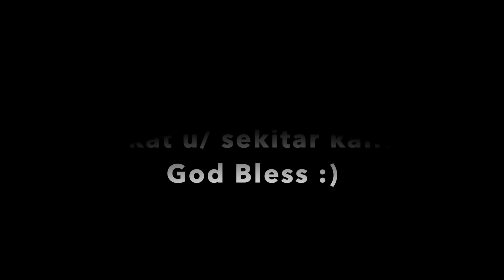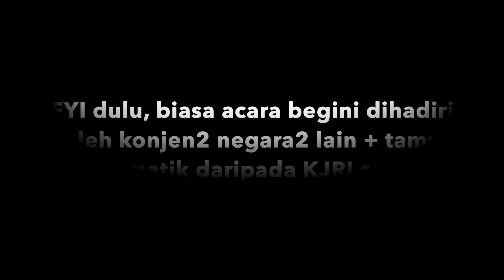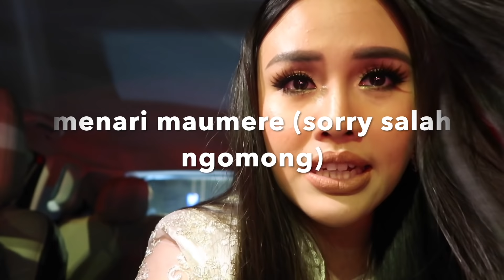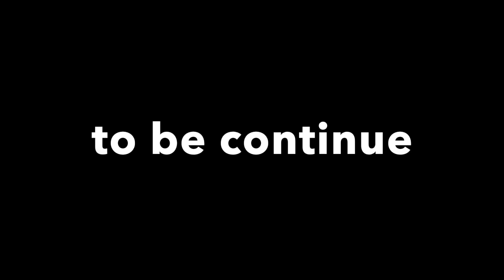VLOGS acara Diplomasi Kemerdekaan RI ke-74 di Mumbai, India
Vlogs kali ini barengan sama Vin, kita menghadiri acara KJRI dan ada menari Maumere juga loh! Cus ditonton ya! :)

FAQ :

I am Indonesian and staying in India, Mumbai and New Delhi. Chinese - Sundanese blood born on October 1992. I am former Miss Earth Indonesia 2013, owner EO GLITZ that was based and handling about Sweet17th party. Indonesian TV Personality as well. Founder of VINITA OFFICIAL that has offline store at Pasar Baru (Gedung Lama), Lantai Dasar2 blok B-11, Bandung - Indonesia and also online at instagram @vinita.official . I Love about makeup, fashion, cooking, baking, traveling and all about lifestyle. :)

Camera apa?
CANON G7x Mark II
Iphone XSMax

Stay dimana?

Since December 2015 - New Delhi
Since March 2016 - Mumbai
(bolak balik New Delhi - Mumbai)